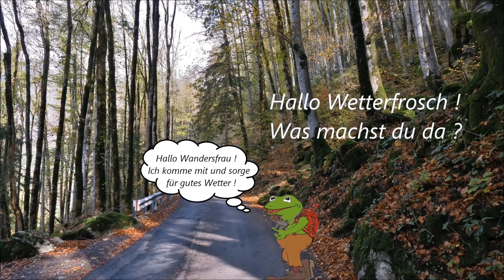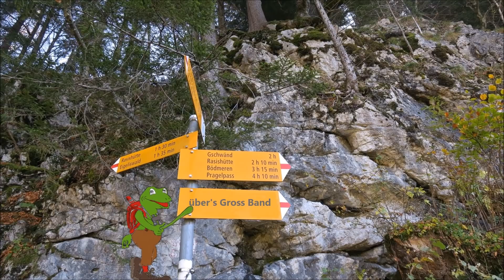Höllloch - Gross Band - Stalden (Muotathal) /// 25. Okt. 2017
Eine kleine Herausforderung - das Gross Band unter den Felsen hoch über dem Tal. Der urige Bödmerenwald gibt der Wanderung eine spezielle Note. Wer mehr davon sehen will
Musik: Was anderes als der Schottisch "Echo vom Hölloch" und "de Hüritaler" von Res Gwerder kommt ja nicht in Frage.
Leider hat Youtube auch hier ungewünscht Werbung aufgeschaltet. Schade !